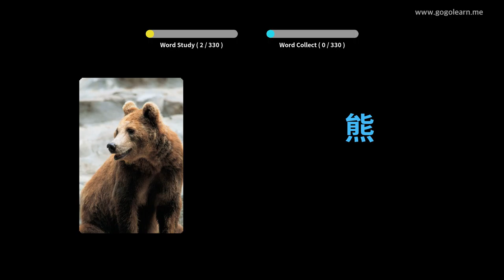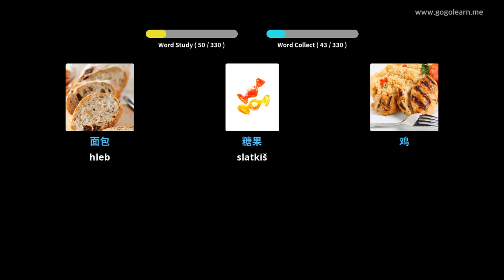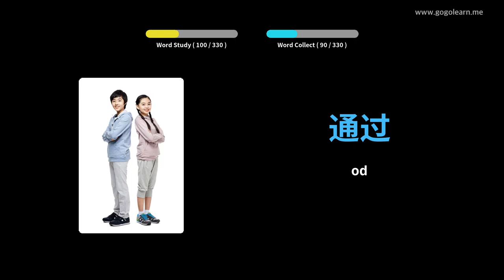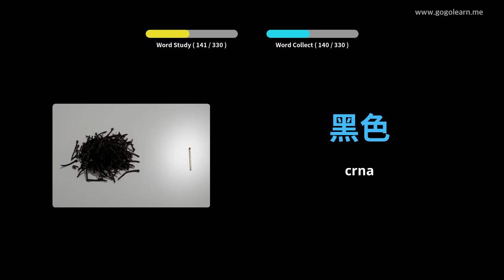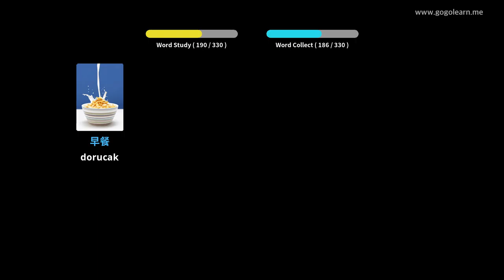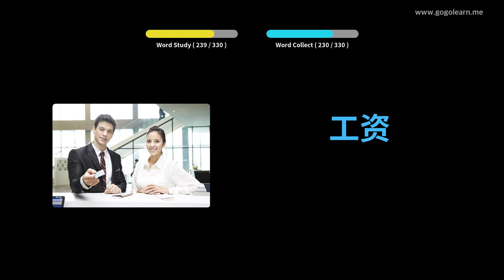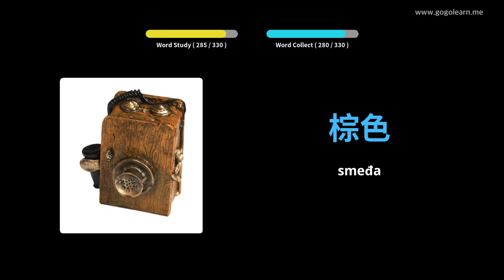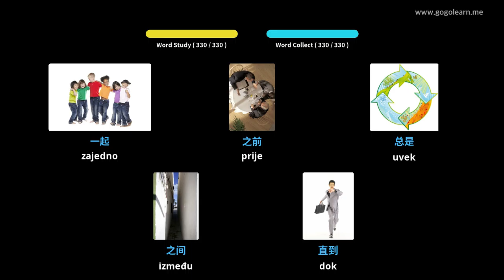Učite Uz Kinezi Slike | Kinezi Vokabular Slušam dok vozim | Golearn